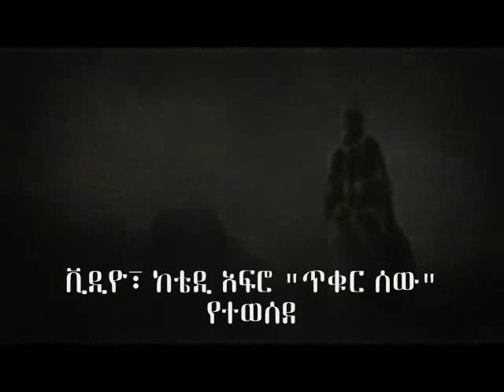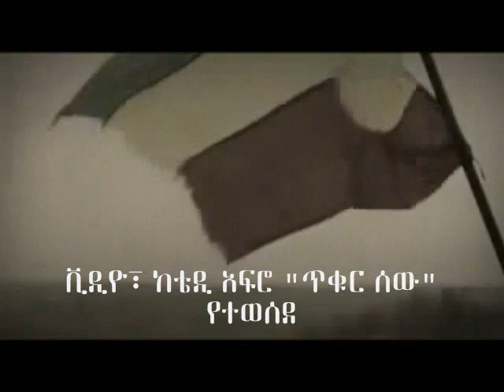Ethiopian History Discussed on VOA - ECADF Ethiopian news videos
The pseudo TPLF self appointed historian Gebrekidan Desta trying to transform Ethiopian history based on the failed TPLF ethnic politics. Dr. Shumet Sishagne, Associate Professor of History at the Christopher Newport University explained how fraudulent and biased Gebrekidan's attempt was.